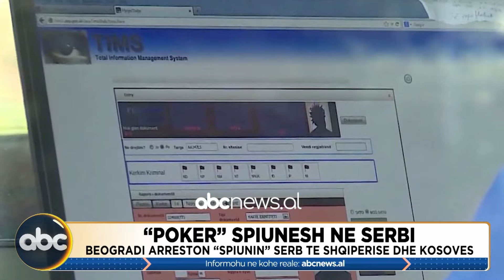Ballkan Update, ora 16:00 - 23 Shkurt 2024 | ABC News Albania